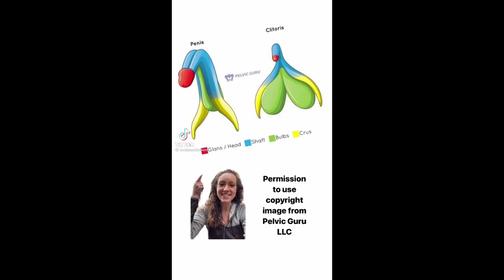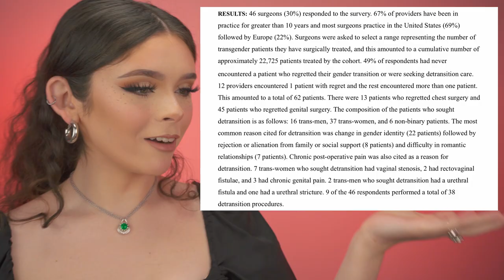A Transphobe Made A Video About Me!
Reacting to a TERF's video about me!!

Another video on this transphobe...